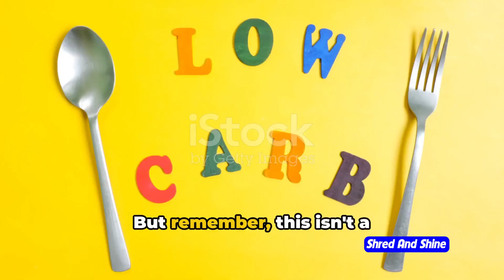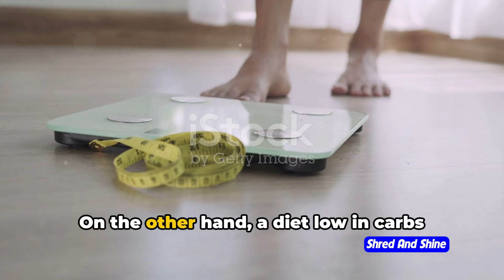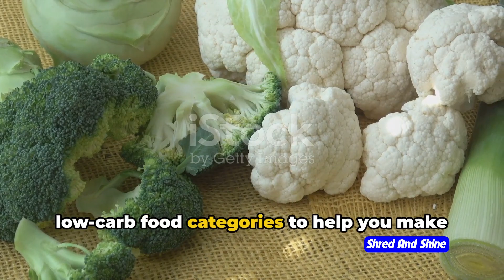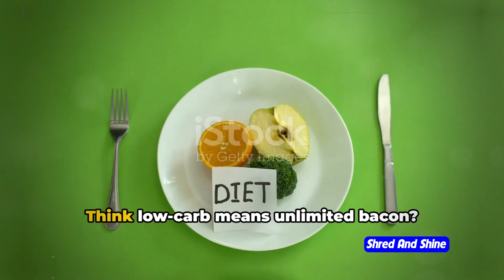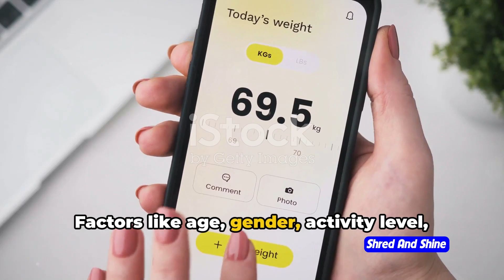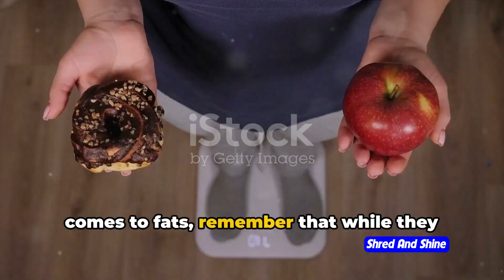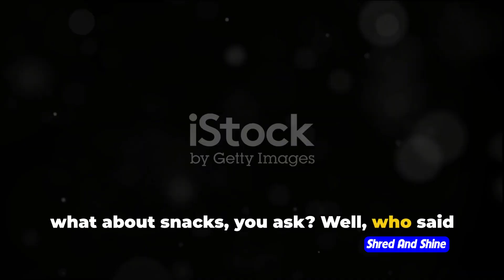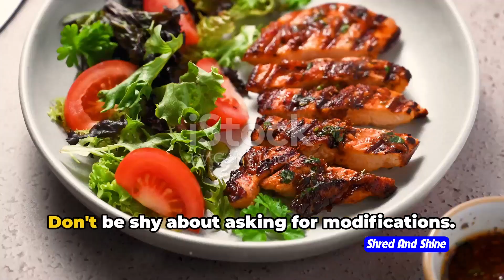What foods do you eat on a Low Carb Diet?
Do you want to start a low carb diet but don't know what foods to eat? Watch this video to learn what a low carb diet is, how to follow it, and what you can eat every day. Plus, check out @shredandshine98 for more tips and ideas on living a low carb lifestyle!